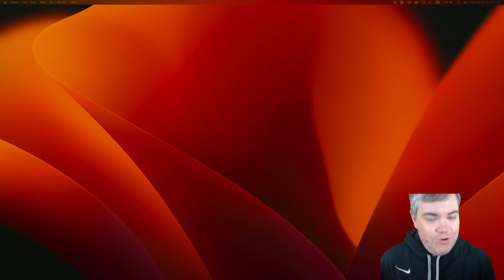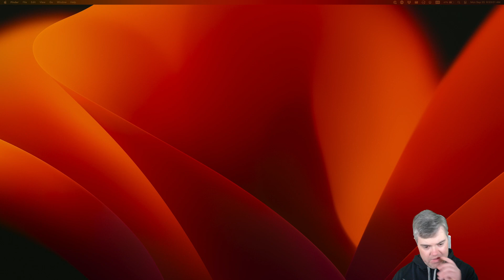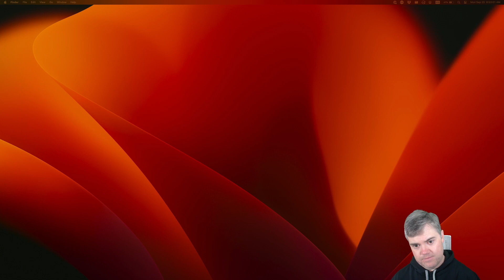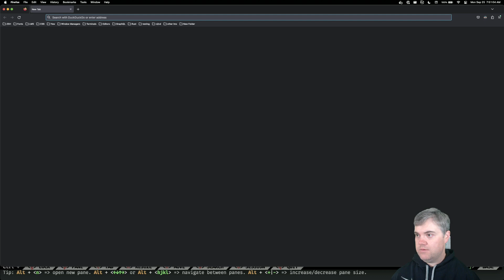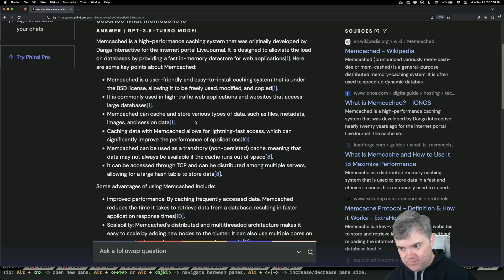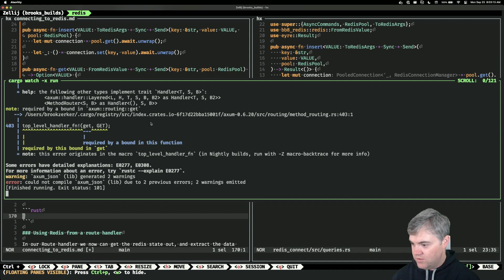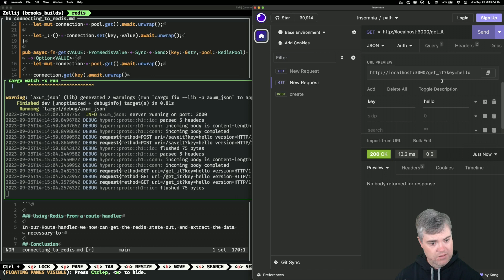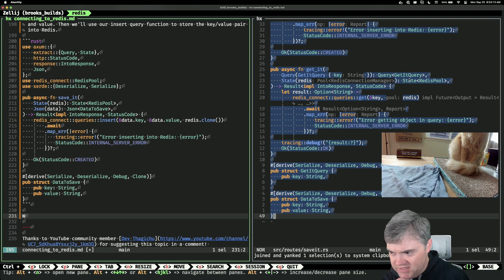Stream archive: Finishing rough draft of Redis in Axum + Rust article (2023-09-25)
OBS forgot to look at the right screen for my Mac, so I begin coding for a few minutes before we get to see anything of value.

We get Redis up and working and finish the article! All that&#39;s left is to review the article and record the video!

Links